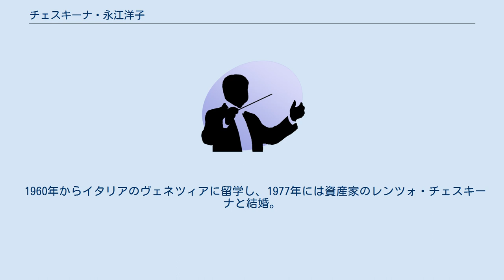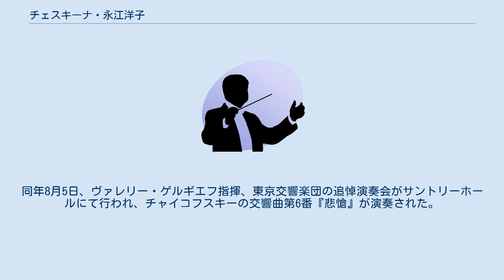チェスキーナ・永江洋子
チェスキーナ・永江 洋子（チェスキーナ・ながえ ようこ,Yoko Nagae Ceschina、1932年4月5日 - 2015年1月10日）は、日本・イタリアのハープ奏者。
音楽家のパトロンとしての活動でも知られた。
 熊本県玉名郡玉東町出身。
熊本県立第一高等女学校で学んだ後、1952年に熊本大学教育学部附属小学校の代用教員となる。
1954年、東京芸術大学のハープ科に入学。
その後、同大学を休学し、東京交響楽団でハープ奏者として活動する。
 1960年からイタリアのヴェネツィアに留学し、1977年には資産家のレンツォ・チェスキーナと結婚。
1982年に夫が死去した後、裁判を経て300億円の遺産を相続し、篤志家として活動するようになる。
NHK交響楽団のヨーロッパツアー、米国ツアーのサポート、ニューヨーク・フィルハーモニックの北朝鮮公演に多大な貢献をした。
また、ロシア・マリインスキー新劇場の建設に巨額の寄付を行った。
2013年には熊本県近代文化功労者となり、2014年にはロシアの友好勲章を受章した。
 2015年1月10日、ローマの病院で死去。
同年8月5日、ヴァレリー・ゲルギエフ指揮、東京交響楽団の追悼演奏会がサントリーホールにて行われ、チャイコフスキーの交響曲第6番『悲愴』が演奏された。